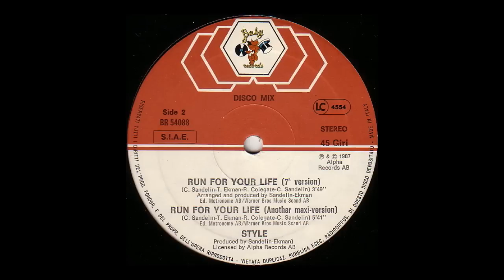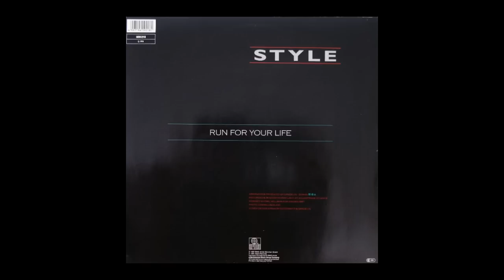Style - Run For Your Life (Escape Mix) 87'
Side A Of Vinyl Style - Run For Your Life (Escape Mix) 87'